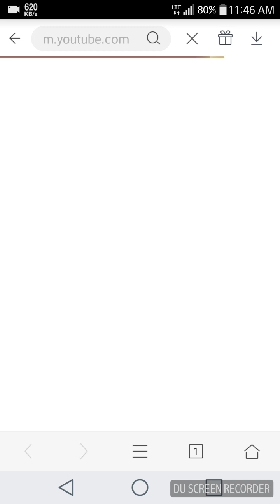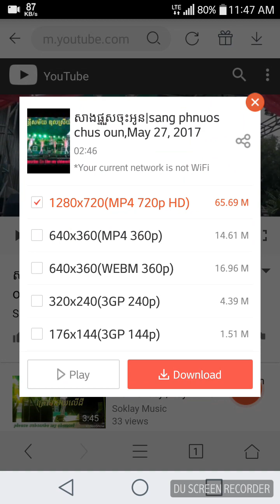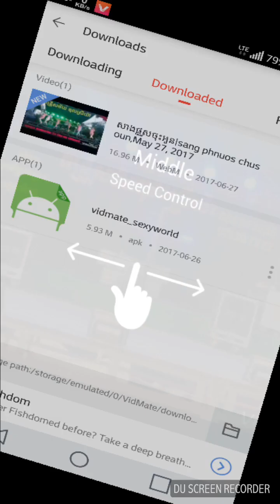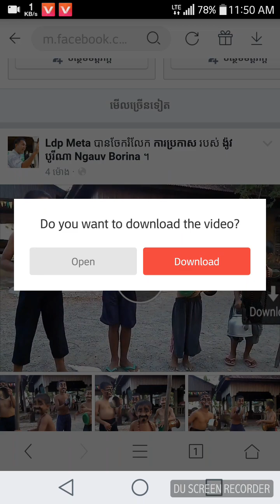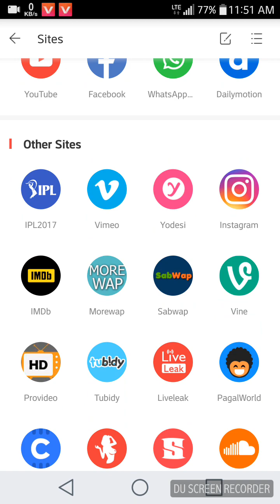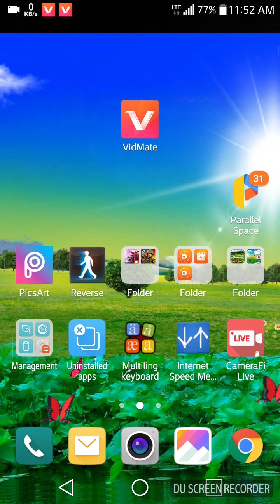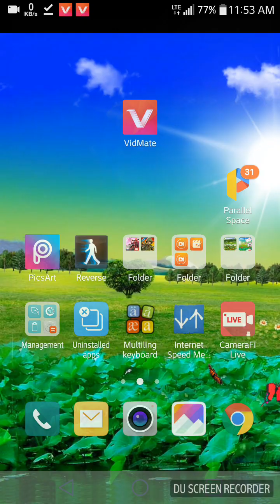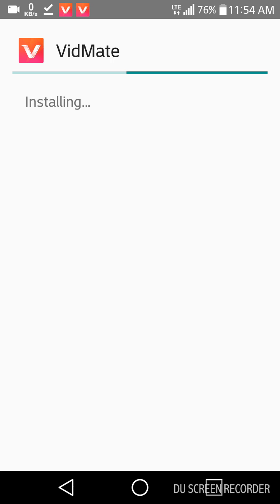ដោនឡូតវីដេអូ ពី facebook youtube គ្រប់wedsei ផ្សេងៗទៀត,how download video from facebook youtube...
ដោនឡូតវីដេអូ ពី facebook youtube wedsei ផ្សេងៗទៀត,how download video from facebook youtube...